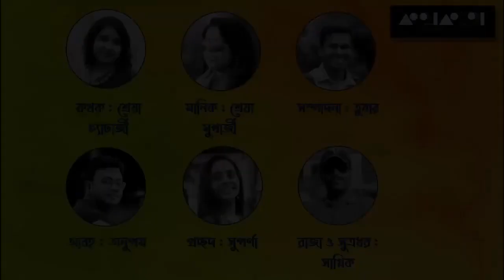মানিকের ফ্যাসাদ : নরেন্দ্র দেব || Maniker Fyasad : Narendra Deb || Bangla Audiobook || Kathokota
ছোট্ট ছেলে মানিকের যেমন বুদ্ধি তেমনই স্মৃতিশক্তি। সে গেছে এক আজব লোকের বাড়ি চাকরি করতে। সেখানে কি হলো আর কেনই বা সেই লোকটি আজব জানতে হলে শুনতে হবে আজকের গল্প। কচিকাঁচাদের_কথকতায় আজ শোনাবো নরেন্দ্র দেবের গল্প মানিকের ফ্যাসাদ ।।
কাহিনী : মানিকের ফ্যাসাদ
লেখক : নরেন্দ্র দেব

কথক : শ্রেয়া চ্যাটার্জী
মানিক : শ্রেয়া মুখার্জী
সম্পাদনা : তুষার
আবহ : অনুপম
প্রচ্ছদ : সুপর্ণা
রাজা ও সূত্রধার : সাগ্নিক